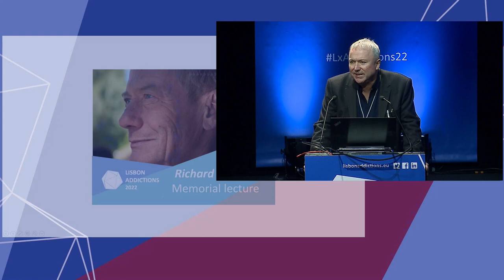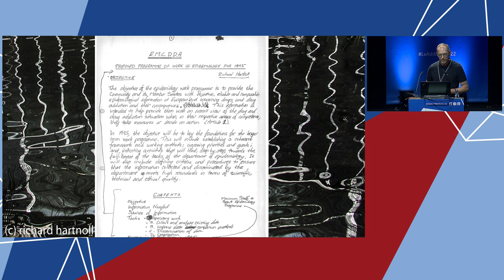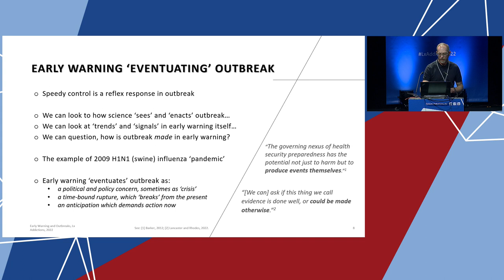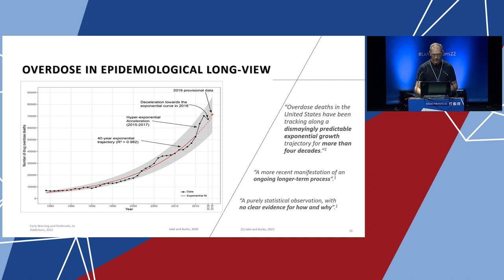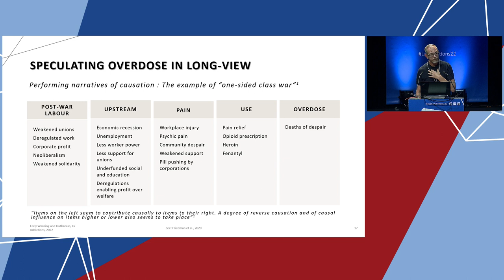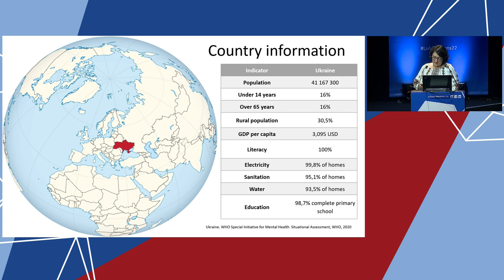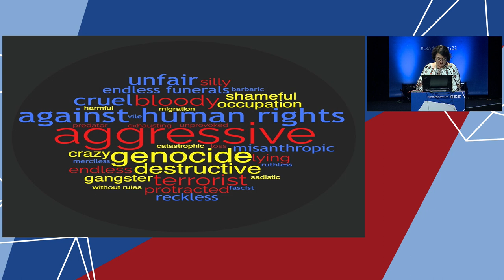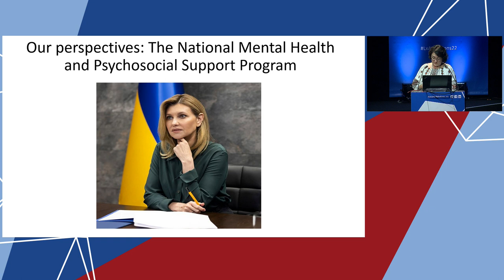The Richard Hartnoll memorial lecture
Plenary session
Chair: Paul Griffiths, Scientific Director, EMCDDA; Tim Rhodes, Professor of Public Health Sociology, London School of Hygiene and Tropical Medicine

00:04:07 Paul Griffiths - Introduction: Richard Hartnoll – a seminal contributor to the development of the EMCDDA and drug epidemiology
00:11:48 Tim Rhodes - Keynote presentation:  Early warnings and outbreaks: A sociological perspective
00:47:48 Irina Pinchuk - Closing keynote: Providing care in a time of war — perspectives from Ukraine